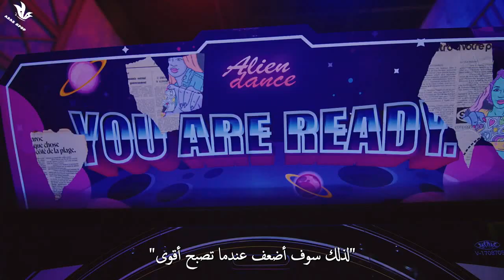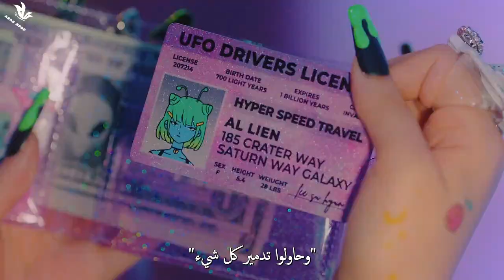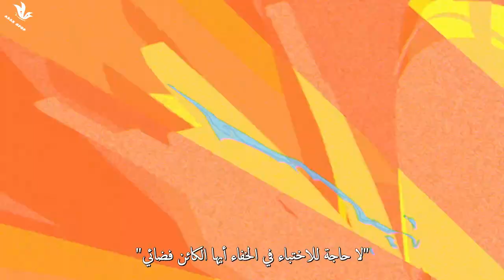[MV] LEE SUHYUN _ "ALIEN" Arabic sub | أغنية لي سو هيون "كائن فضائي" مترجمة للعربية